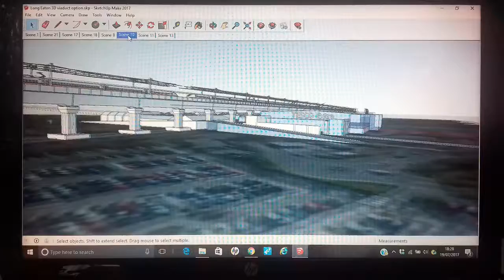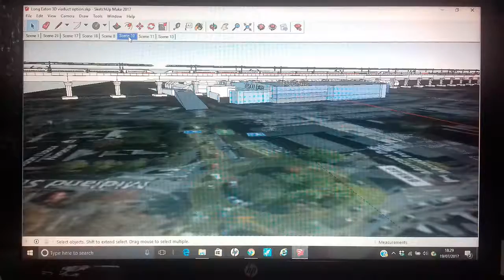20170719 5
Long Eaton HS2b animation - Part 5.